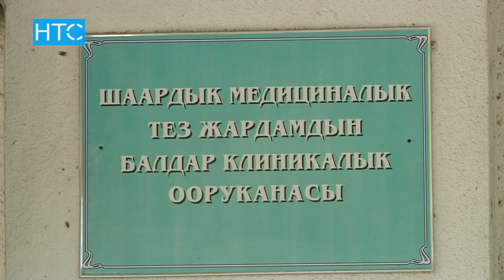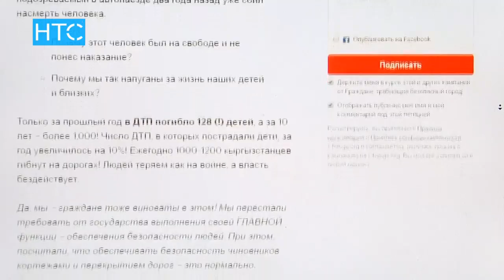Окуучуларды сүзүп кеткен айдоочу, мурда унаасы менен адам өлтүргөн / 24.04.17 / НТС